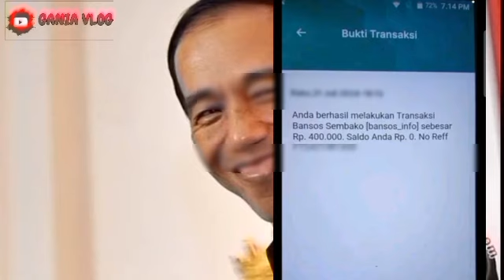KABAR TERBARU PENCAIRAN PKH THP 5 & BPNT SEPTEMBER OKTOBER SIAP CAIR DIWILAYAH 123 SIMAK DISINI